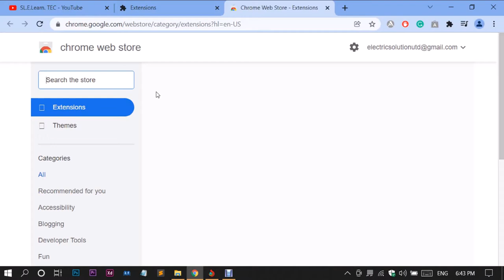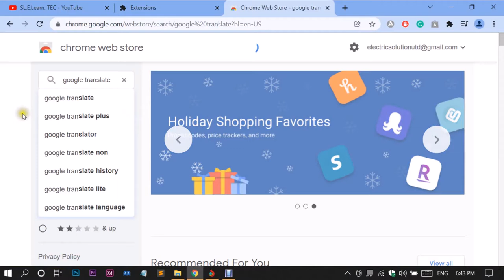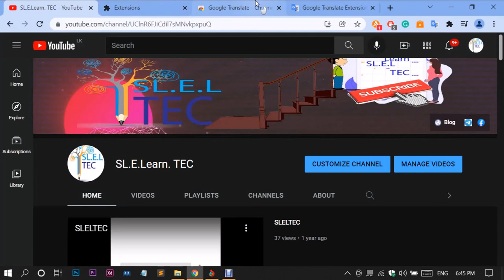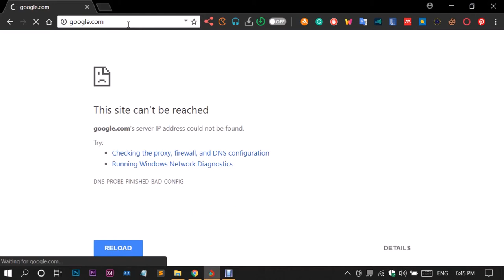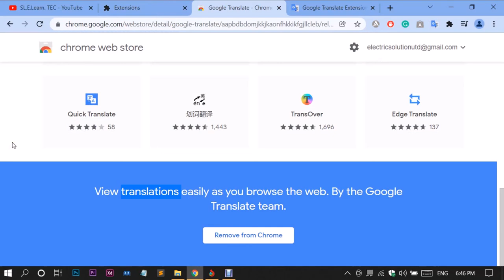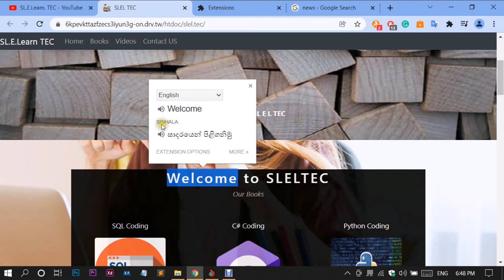chrome extension | google translate | How add extension | setup extension - pop up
google translate in Sinhala